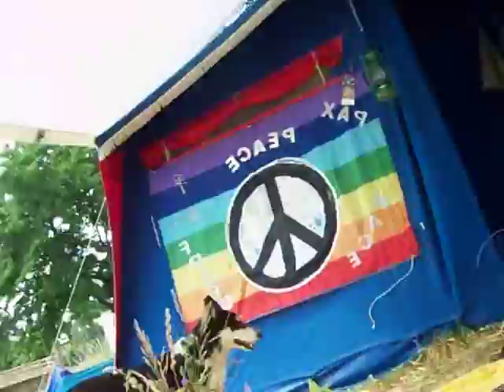6.7.08 - 9 Sauber ist besser